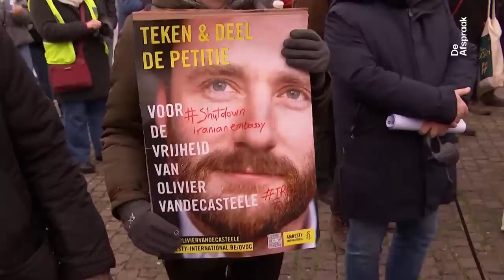Theo Francken: 'Regering voert anti-Franckenbeleid'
Kamerlid Theo Francken is te gast in De Afspraak Op Vrijdag op Canvas (27/1/2023) en gaat in debat over de wapenleveringen aan Oekraïne, de opvangcrisis en de Irandeal.